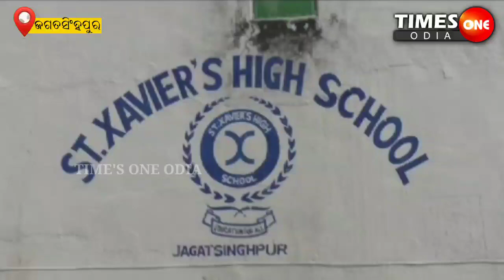TIMES ONE ODIA LIVE ||SCIENCE EXHIBITION ||ST. XAVIOR HIGH SCHOOL ||JAGATSINGHPUR NEWS ||TARAPADA